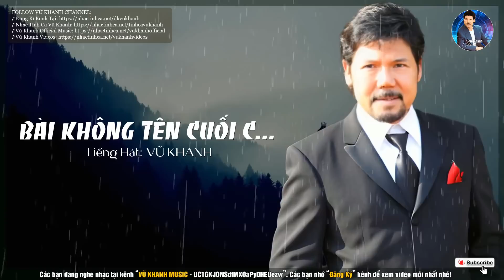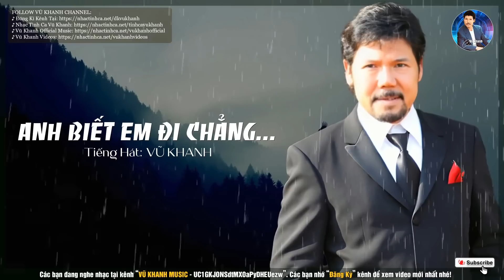VŨ KHANH - NHỮNG CA KHÚC NHẠC TÌNH CA HAY NHẤT CỦA VŨ KHANH CHỌN LỌC